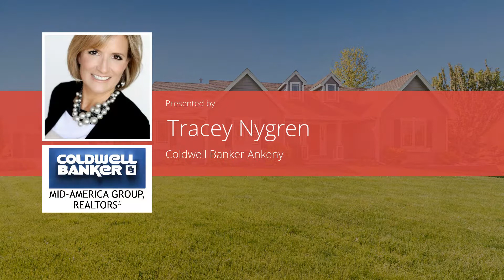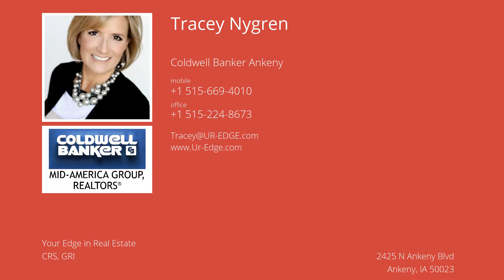Living Large By the Lake!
Presented by: Tracey Nygren

Broker: Coldwell Banker Ankeny

Property Description: Custom Built Daylight Ranch on 1 Acre is walking distance to Saylorville Lake, Bike Trails, Camping,&amp; Recreation! County Taxes &amp; Ankeny Schools, It&#39;s just what you&#39;ve been looking for!